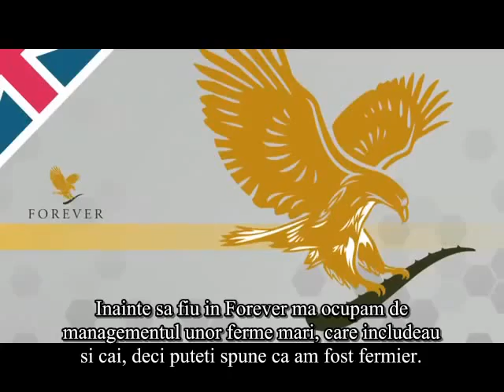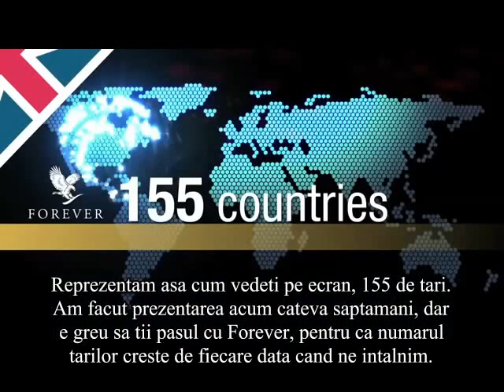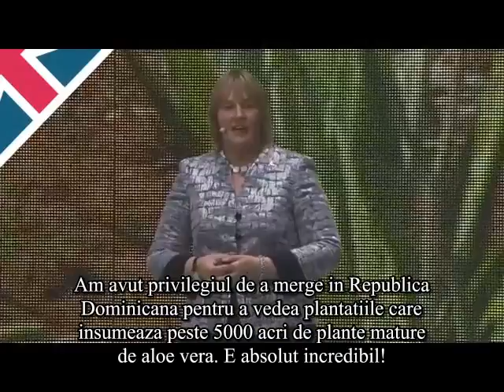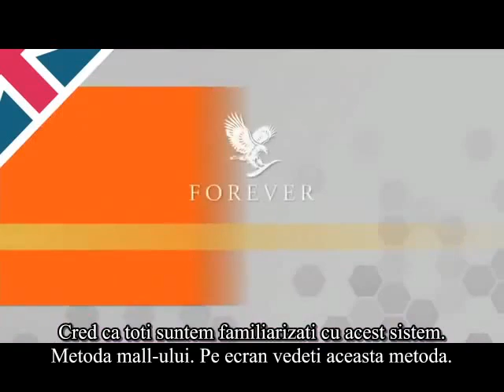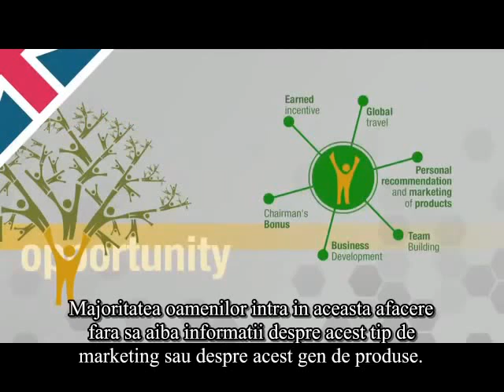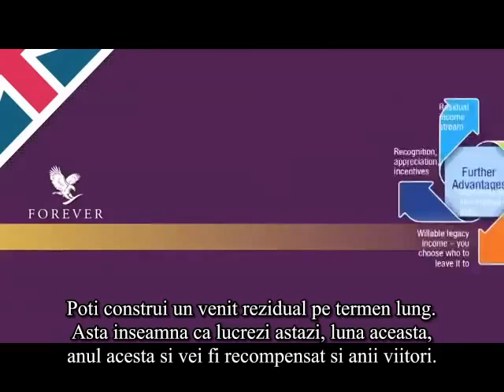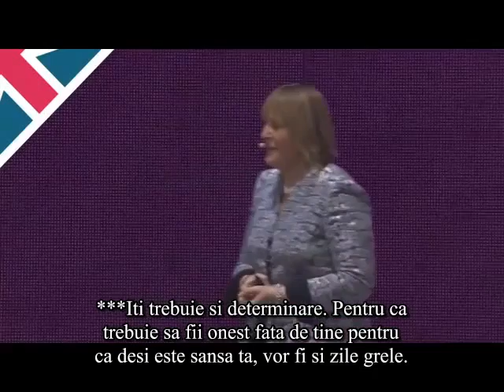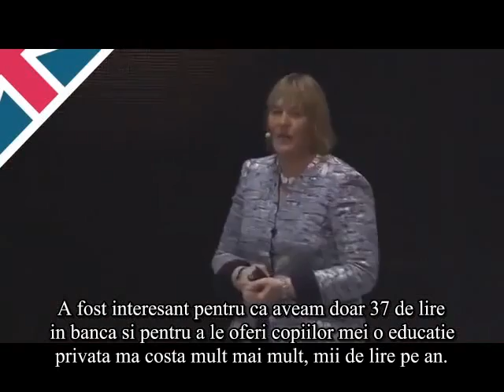Jayne Leach & John Curtis Prezentarea Speciala a Afacerii Forever la Forever Global Rally 2014 RO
Devino FBO -  Proprietar de Afacere Forever
Pentru obtinerea reducerii de 15% si creare cont folositi link-ul